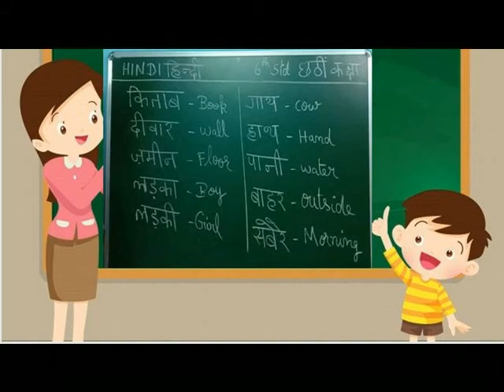HINDI == 06 10 2021==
LEARN WELL FOR EXAM